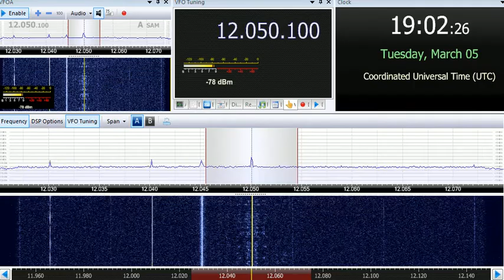05 03 2019 Radio Ndarason International in Kanuri to WeAf 1900 on 12050 Woofferton